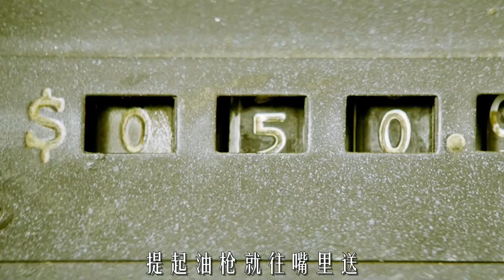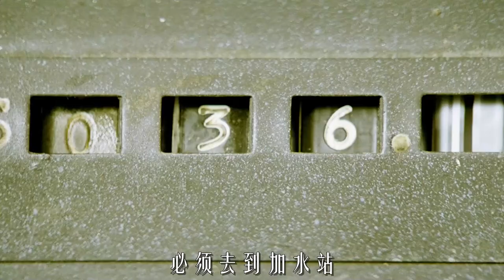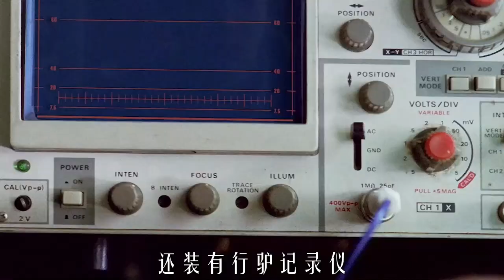未來世界喝水要去加水站，水價比油價還貴《年輕人》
簡介：歐叔同兒子女兒一起過著相依為命的生活，雖然經濟拮據生活清苦，但一家人好歹緊緊的聯結在一次，互相支撐著，鼓勵著。 歐叔拿出了家裏最後的一點點錢買了一頭機器騾子，他和兒子牽著騾子給在山上工作的礦工們運送口糧，以此獲得報酬維持生計，可以這麽說，這頭破敗不堪的騾子是全家人最後的希望了。小帥一直將歐叔一家人視作眼中釘肉中刺，只因為他們目前居住的那一片土地曾經屬於自己的父親。這一次，小帥將復仇的目標放到了落單的女兒的身上。